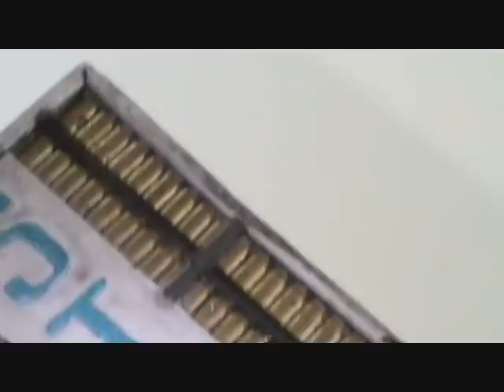Marvel Legends Iron Man (Gold Variant - Series 1) Review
And also thank to